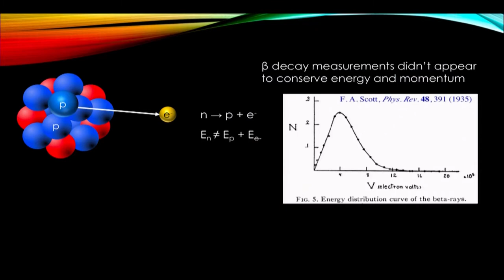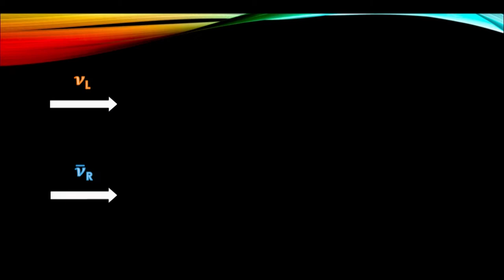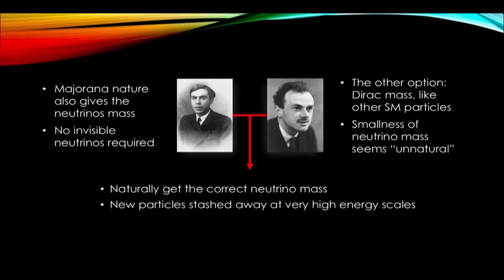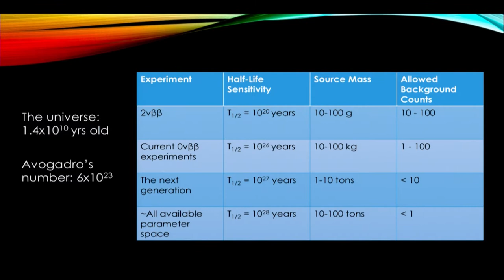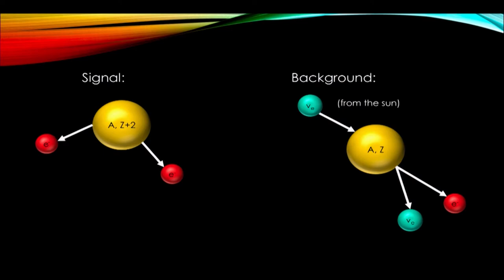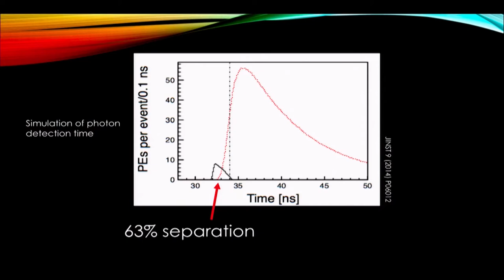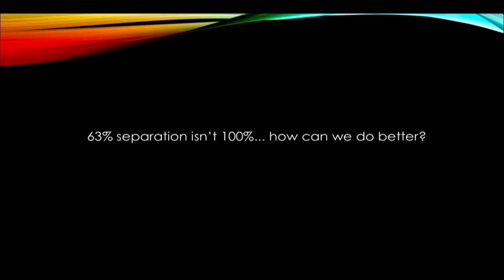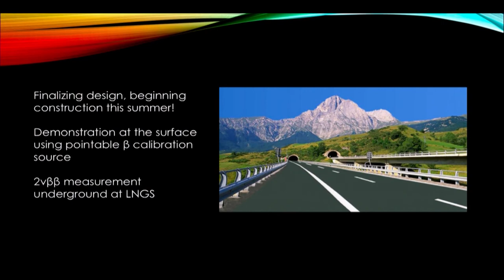17th Annual Pappalardo Fellowships Symposium - Julieta Gruszko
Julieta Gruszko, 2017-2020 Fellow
(Experimental Nuclear & Particle Physics)

'Shedding “Nu” Light on the Nature of Matter'

Why is the universe dominated by matter, and not antimatter? This is a basic and fundamental question, but we cannot yet answer it. Neutrinos, which are elusive neutral particles with tiny masses, could give us insight into this and other outstanding questions in fundamental physics. If the neutrino is its own antiparticle, processes that create particles with no corresponding anti-particles would then be possible, giving us a new path forward to explain the predominance of matter over anti-matter in our universe. To discover whether this is the case, we must search for neutrinoless double-beta decay, a theorized process that would occur in some nuclei.

Detecting this extremely rare process, however, requires us to build multi-ton detectors with very low background rates. At MIT, we’re beginning construction on NuDot, a proof-of-concept experiment that will explore promising techniques for future detectors. I’ll discuss the progress we’ve already made in demonstrating how previously-ignored light signals can help us distinguish signal from background, and the technologies we’re developing with an eye towards the coming generations of experiments.